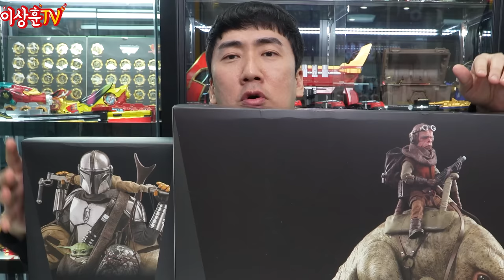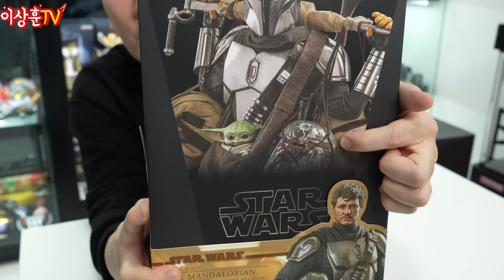[스포주의] 핫토이는 왜 스타워즈에 미쳐있나? 만달로리안 4종!! [HotToys]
딘자린 / 쿠일(+블러그) / 보카탄 크리즈 / 엑스 우브스

아직도 나올 애들이 많은 만달로리안 시리즈입니다.
그나저나 레고 레이저 크레스트 (UCS)는 언제나 조립할지..
손이 근질근질~ 다음달 만달로리안 시즌 3에 맞춰서???
아무튼 아직 안보신분들에게 이 드라마는 추천드립니다.